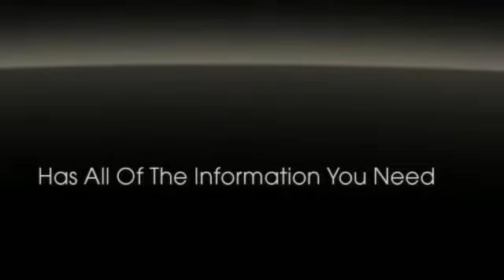fire proof safes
Has Everything You Need To Know About Fireproof Safes!